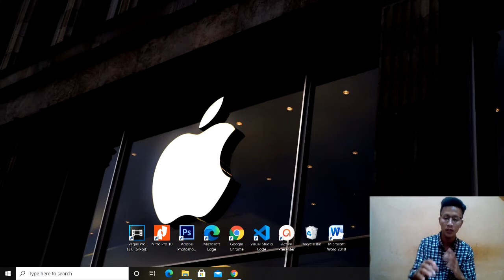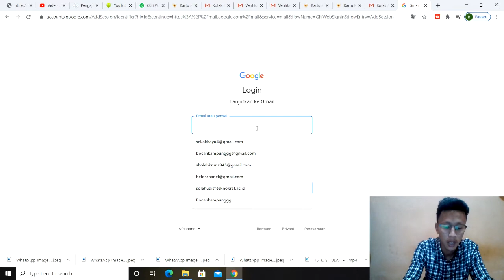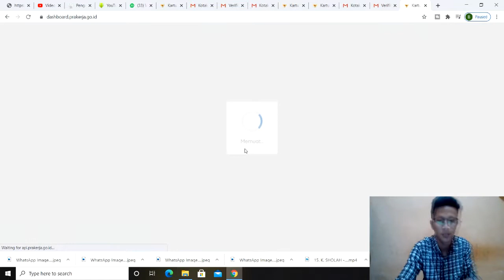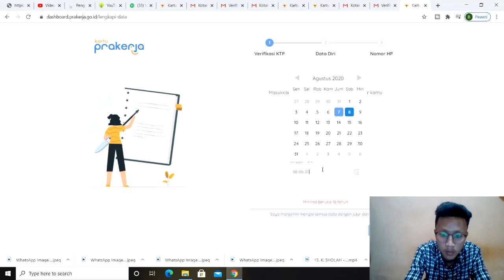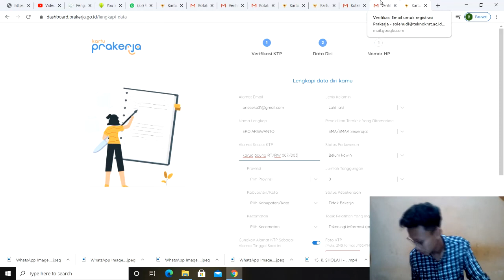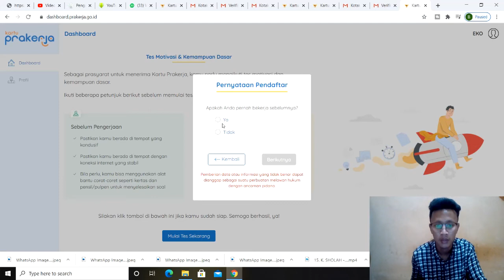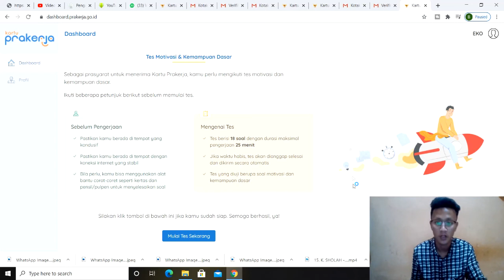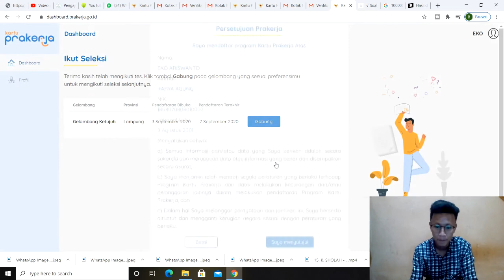CARA MUDAH MENDAFTAR KARTU PRAKERJA GELOMBANG 15 | STEP BY STEP DAN TIPS SUPAYA LOLOS SELEKSI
CARA MUDAH DAFTAR KARTU PRAKERJA ONLINE | STEP BY STEP DAN TIPS SUPAYA LOLOS SELEKSI